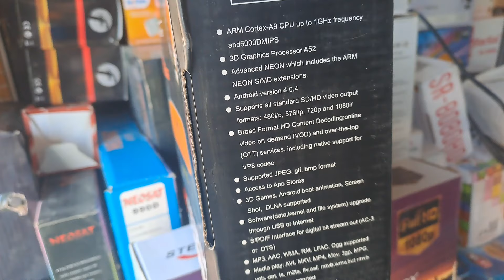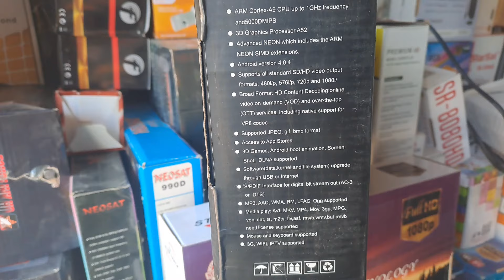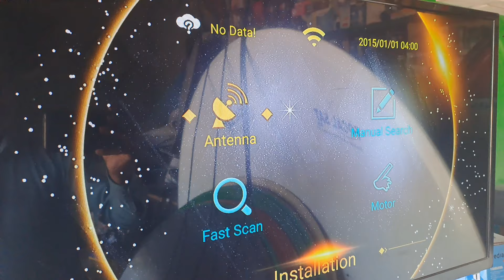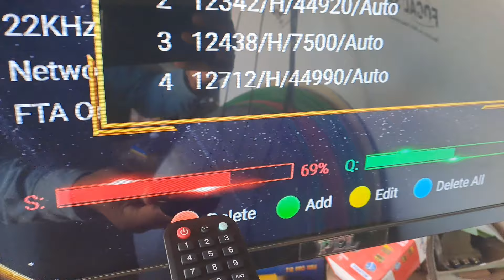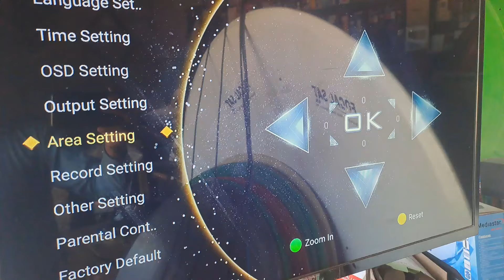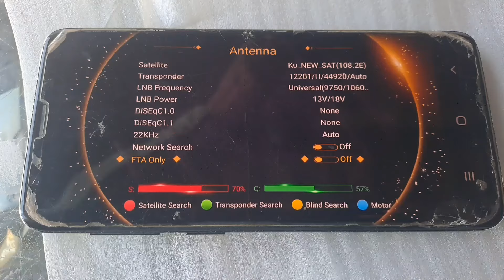Tiger T3000 Extra 4K Android | Air Sync ZRemote | Real 4K Android 2160P 4KUHD 2024 8KUHD 4K